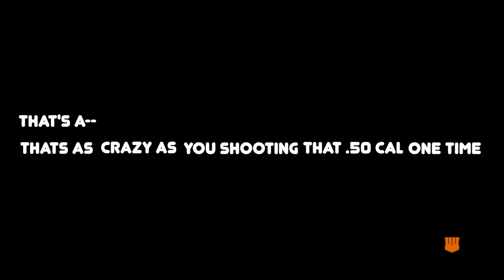Blackout Reel Vol 2: The Out Play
A trilogy highlight reel of my Call of Duty: Black Ops 4 Blackout experience. The good that made the cut.